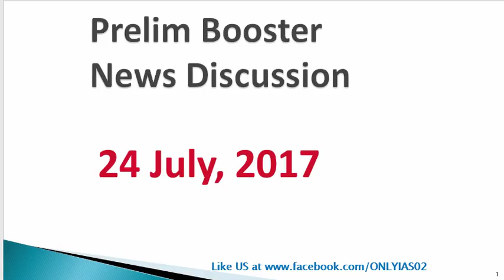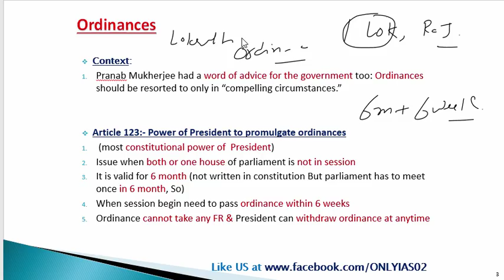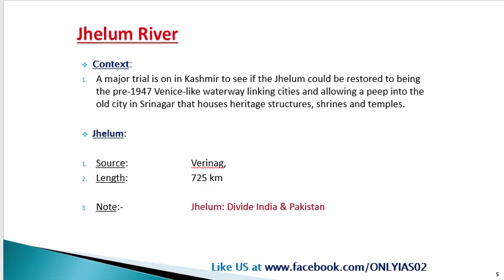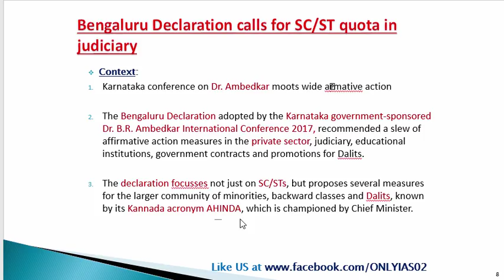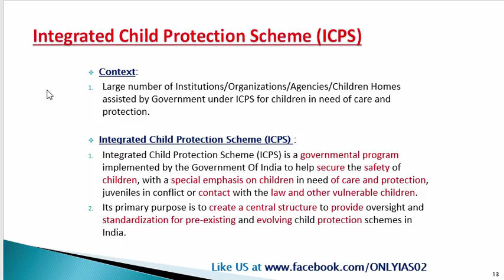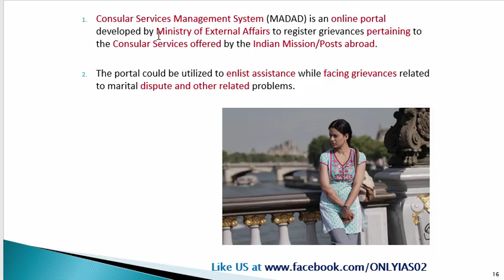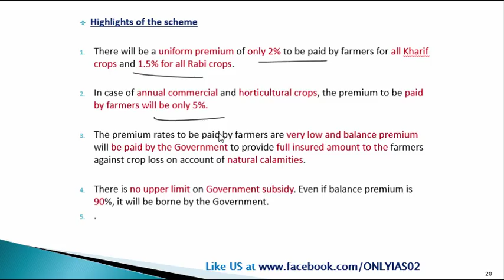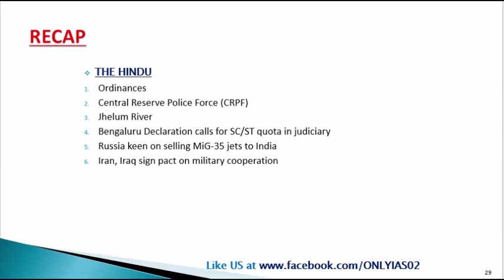24 July,2017 Prelim Booster News Discussion